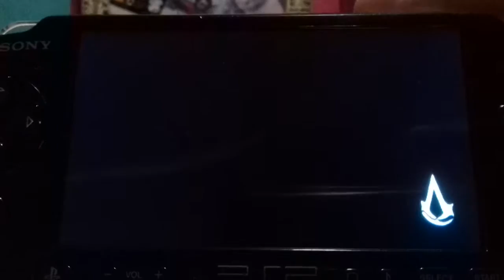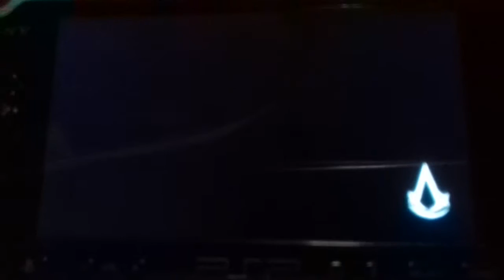PUTOS PIRATAAS!!(assasing creed)